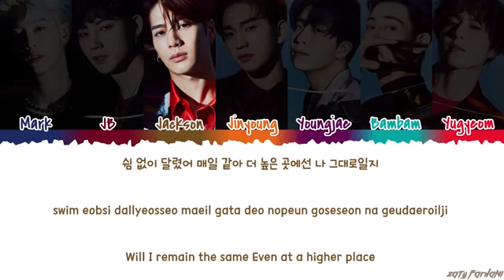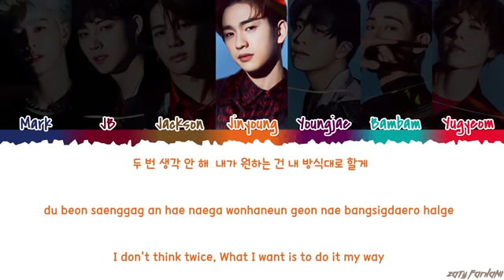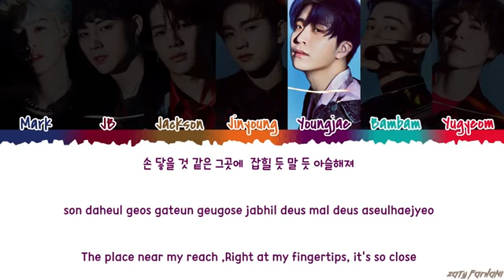GOT7 (갓세븐) - 'TIME OUT' Lyrics [Color Coded_Han_Rom_Eng]